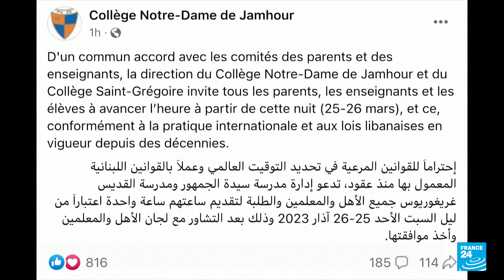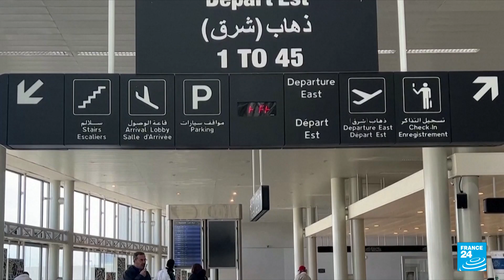Lebanon wakes up in two time zones as clock change row deepens divisions • FRANCE 24 English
Lebanon woke up in two time zones on Sunday amid an escalating dispute between political and religious authorities over a decision to delay the clock change by a month. Caretaker Prime Minister Najib Mikati decided on Thursday not to start daylight savings time over the last weekend of March - as usually happens in Lebanon, Europe and other regions - but instead to roll clocks forward an hour on April 20.